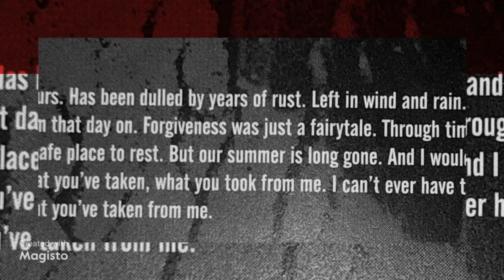Left To Vanish - 2003 - 5 Track Demo + 302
Chrono Trigger
The Complex Nature of Fire 🔥
Arguing With wind 💨 and Rain 🌧️
Throw The Haymaker
Politics of Razors 🪒

302

LTV was..
Keith Nolan - vocals 🎤
Sean Salm - guitar 🎸
Steve Hanna - guitar 🎸
Andy Karpinski - Drums🥁
Ken Karpinski - bass guitar 🎸